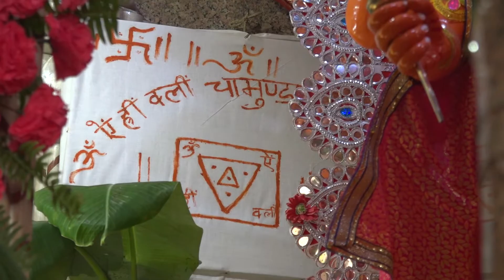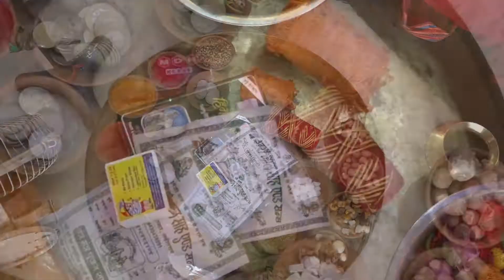Kalash sthapna chhoti durga maa lkr